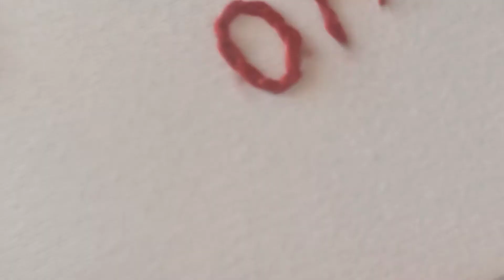أسهل طريقة غرزة العنكبوت للمبتدئين